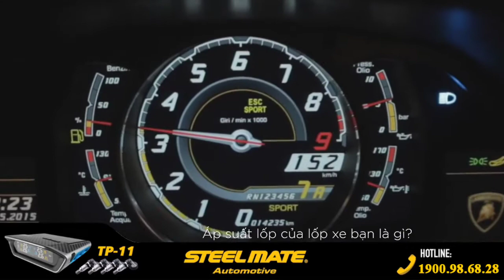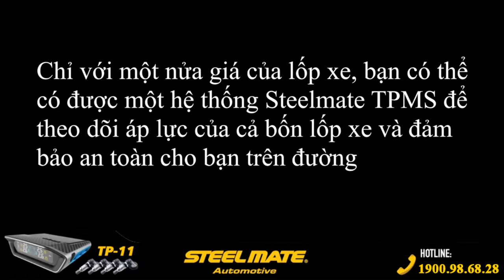Lợi ích rất lớn khi lắp đặt cảm biến áp suất lốp (TPMS) Steelmate TP-MT 11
Cảm biến áp suất lốp TPMS TP -MT 11 với giá chỉ 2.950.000
Tặng ngay 1 bơm Steelmate T1 trị giá 850.000 khi mua tại công ty CNT
Được phân phối bởi công ty CNT